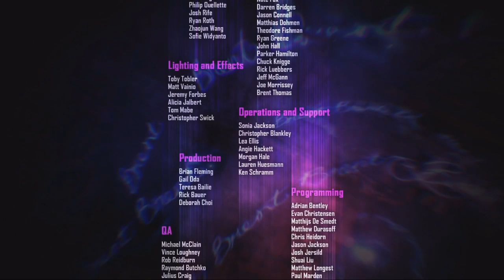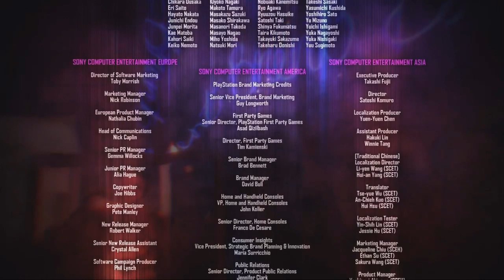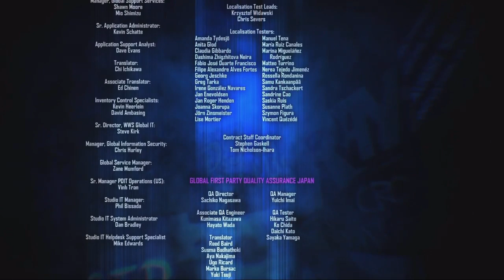Первый Свет | inFamous: First Light #2